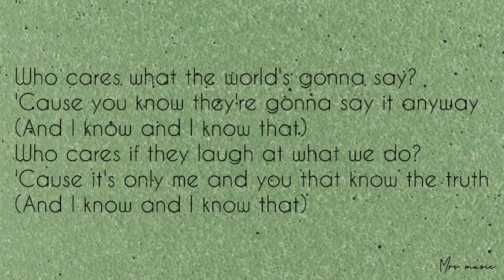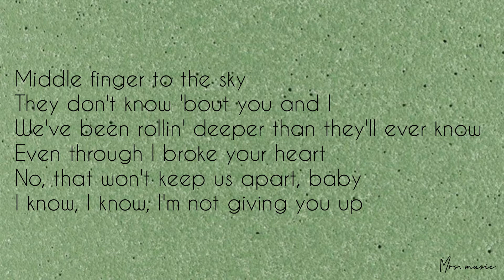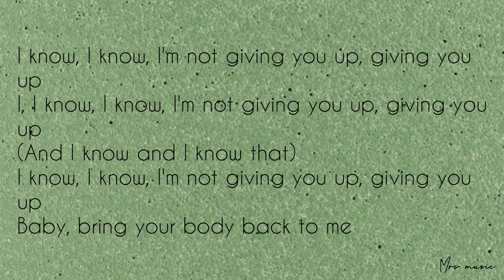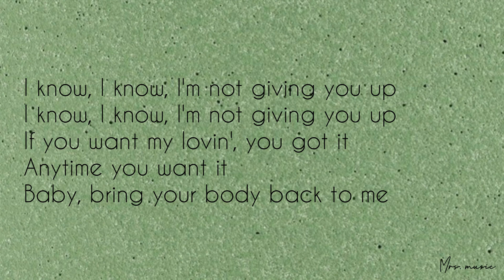Body Back —Gryffin ft. Maia Wright | Lyrics